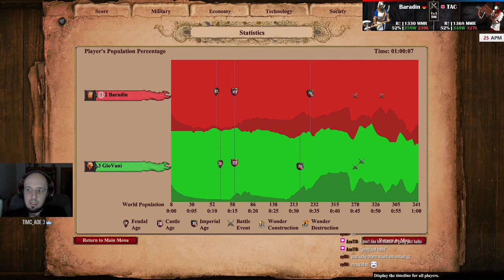Cataphracts vs. Paladins - Lithuanians vs. Byzantines on Arena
In this game we are trying the lithuanians on Arena and have a toughie to break with the enemy byzantines throwing a lot of trash our way.

I am Baradin, a 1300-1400 ELO AoE II:DE Gamer and Streamer and occasionally caster on twitch.